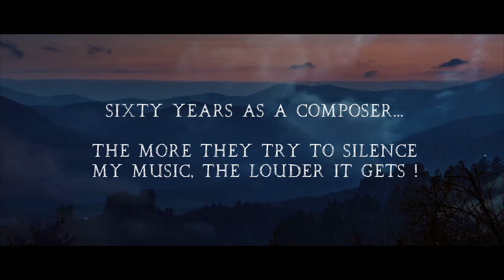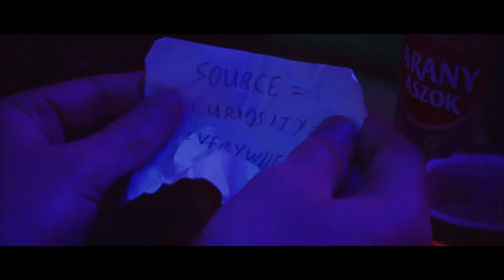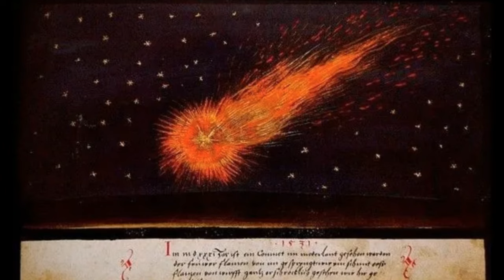The GARDEN of EUROPA ❤️ (OFFICIAL) Thomas Schoenberger Composer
I am the son of a doctor, who was an aspiring composer in 1941 when WW2 broke out. My father served as a Naval officer in the Pacific theatre. He then married my mother, a Danish scholar of medieval literature.
I grew up with classical music constantly playing. Mozart, Beethoven, Schubert, Dvořák
I was fascinated with the things that fascinated my parents.
My mother fought Nazi's during the war. She was a gun toting member of the Danish resistance at 11 years of age.

So, composers seem to have interesting lives. I am no exception.

When I was a lad of 7, I was with my family, traveling in Germany and one afternoon,I ran away from my parents into a forest near Burg Schwanstein. As I hid in the forest, an angel of music came to me and enveloped me. It was unearthly, and suddenly, the piano lessons I had been taking seemed simple compared to the songs in my head, grad symphonies, concerto's and sonatas, operas and nocturnes. After what seemed like hours in that mystical forest , I must have fallen asleep.It grew dark. My parents called the German state police who started to search the forest They finally found me, dazed but unharmed..

Since that time so many years ago, I can hold endless symphonies in my head, and all manner of other music as well. My hands were too small to play what I heard, but this is a small glimpse of what is inside me. Music, rolling in like a continual fog, drenching me with melodies, always flowing, always playing, even in my sleep. There are forces who seek to silence my music and silence me. I have no idea why. God loaned me these musical gifts and I remain God's humble servant, a messenger perhaps, a simple troubadour with a head full of song. Thank you for listening.
Thomas